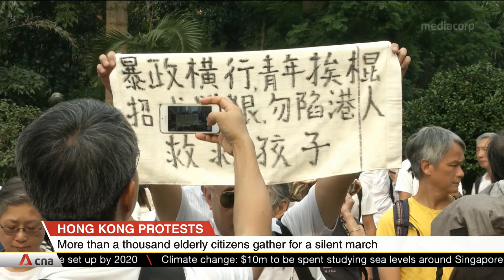Elderly citizens in Hong Kong gather for silent march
In Hong Kong, more than a thousand elderly citizens have gathered for a silent march from Chater Garden in Central to the government headquarters in Admiralty. They are marching in support of the young protesters who have been demonstrating against the now-suspended extradition bill.